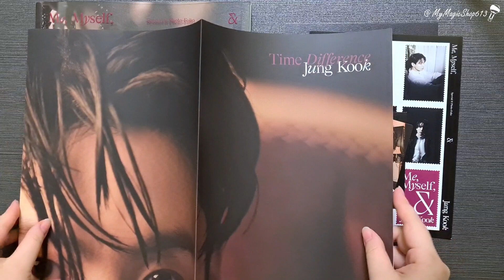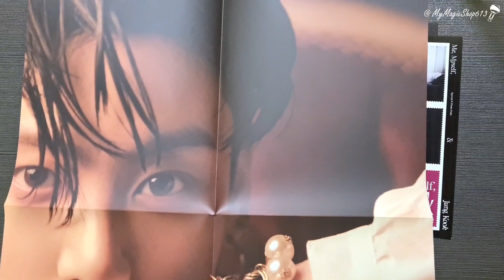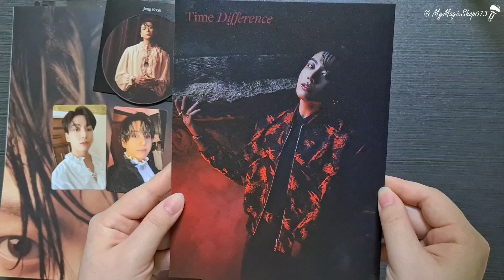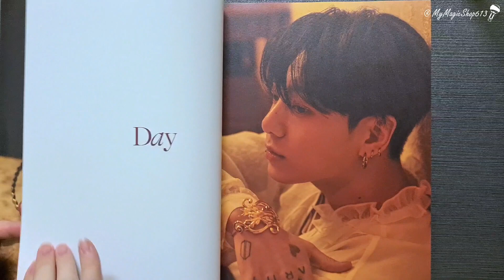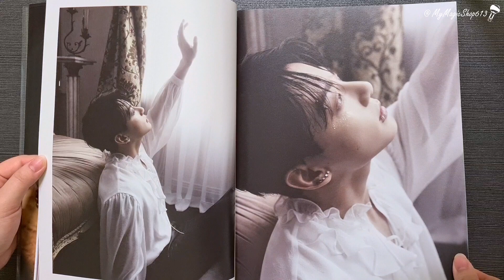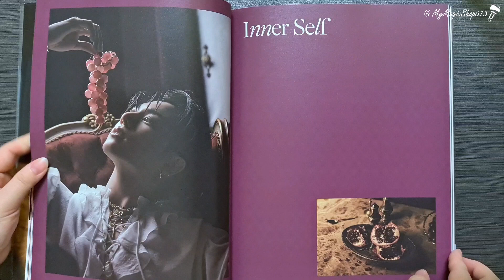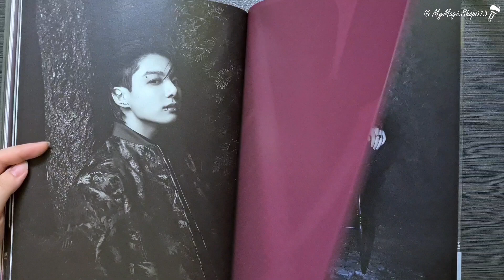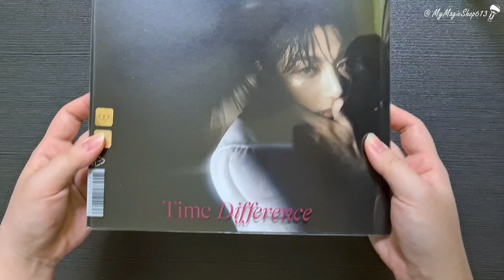BTS 방탄소년단 Special 8 Photo-Folio Unboxing | Me, Myself, and Jung Kook 'Time Difference'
Mr. Vampire Jungkook is here🧛 and I'm going all crazy over this look of JK.
Check out this photobook with me.

00:00 - Intro
00:35 - Folded Poster
01:18 - Photocards
01:56 - Jung Kook’s Item (Photo Coaster)
02:31 - Postage Stamp
02:52 - Mini Poster
03:11 - Pet Cover + Photobook (80 pages)

Like to support this kind of content 😊